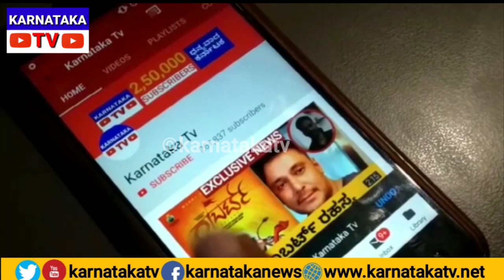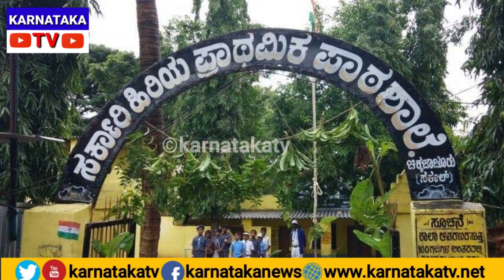ಕುಮಾರಣ್ಣನ ನಿರ್ಧಾರಕ್ಕೆ ಹಳ್ಳಿ ಜನ ಫುಲ್ ಖುಷ್..! | CM Kumaraswamy | HDK Janatha Darshana | Karnataka TV